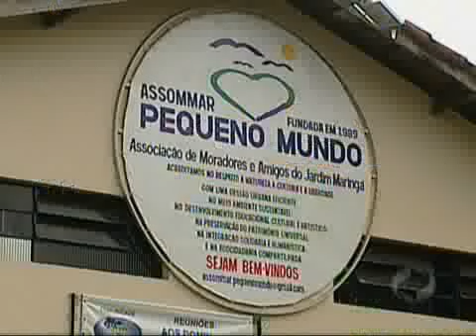Jardim Maringá esferas representam sol e vida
Moradores do jardim maringá em Londrina levam simbolos ao bairro motivo de união de todos